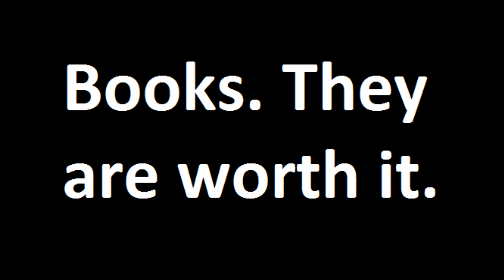Reading Festival Promotion Video.wmv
A Reading Festival Promotion Video produced by Grade 11 Students at DJIS.